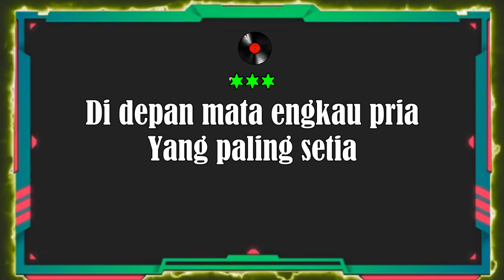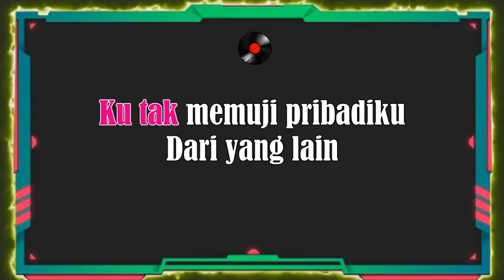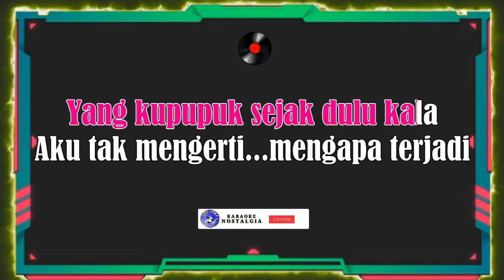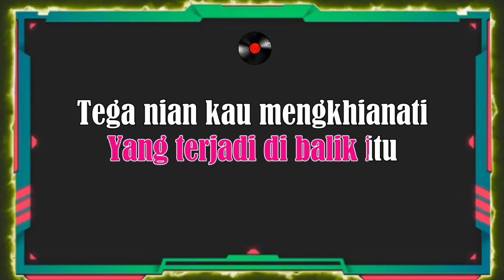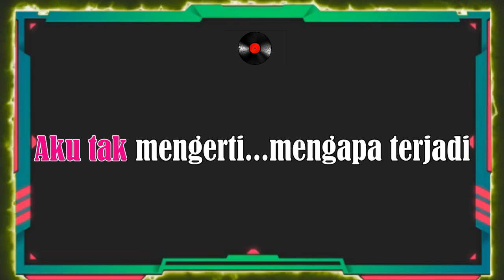HILANG PERMATAKU - Yuni Shara [ KARAOKE NOSTALGIA ] Nada Wanita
Artis :  Yuni Shara
Titel : HILANG PERMATAKU

L I R I K  :

Di depan mata engkau pria yang paling setia
Di depan mata engkau pria yang berhati mulia
Tak terbayangkan yang terjadi di balik itu
Tega nian kau mengkhianati
Hilang permataku hilang harapanku
Yang kupupuk sejak dulu kala
Aku tak mengerti mengapa terjadi
Pada saat aku menderita
Ku tak memuji pribadiku dari yang lain
Aku merasa tak setitik membuat noda
Kasih sayangku kuimpikan abadi selalu
Pedih perih hancurlah hatiku